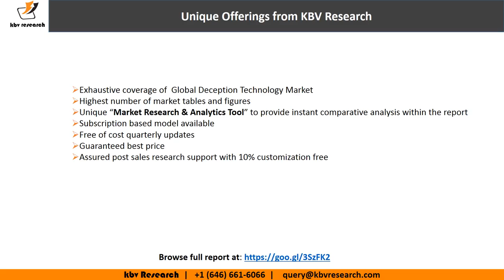Global Deception Technology Market Estimation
The Global Deception Technology Market is expected to reach $2,068.1 million by 2022, growing at a CAGR of 13.2% during 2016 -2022.